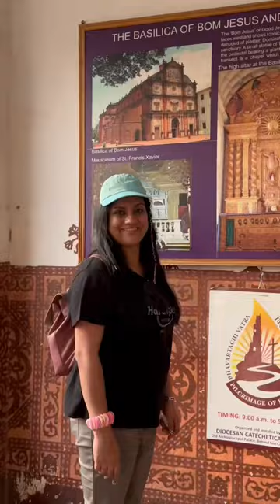Basilica of Bom Jesus shortvideo medcooktravel please visit before 5pm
@7Trumpets song taken from this channel

The Basilica of Bom Jesus Church located in Goa is one of a kind in India and is known for its exemplary baroque architecture. Built in 1594 and consecrated in 1605, the building of this church coincides with the beginning of Christianity in India. The church is located in Old Goa in Bainguinim about 10 km away from Panjim. The oldest church in Goa, it holds the remains of St. Francis Xavier, a special friend of St. Ignatius Loyola with whom he founded the Society of Jesus (Jesuits). Even after 400 years, the remains are in good condition and are taken out once every decade.

A site with rich cultural and religious significance, the Basilica of Bom Jesus has been declared a World Heritage Site by UNESCO. Literally translating to ‘Holy Jesus’, this is the only church in Old Goa that is not been plastered on the outside. The facade of the church has triangular roofing which is delicately carved with the initials ‘IHS’, which is an abbreviation for Jesuit emblem meaning ‘Jesus, Saviour of Men’.

Inside, the floor of the Basilica is made of marble mosaic with precious stones, giving it a solemn appearance. The interior is embellished with a screen that runs from the floor to the ceiling and has the image of St. Ignatius Loyola protecting an infant Jesus. Above all is the image of the Holy Trinity, which is the most sacred symbol in Christianity.